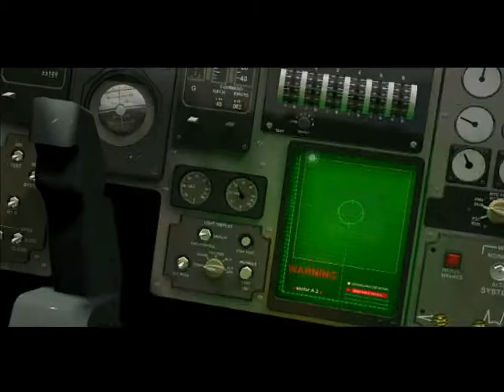Земля 2150: Полет валькирий. Вступительный ролик, 1С